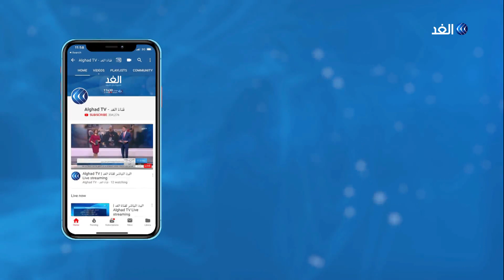مراسل الغد: 62 طلبا لخوض الانتخابات الرئاسية التونسية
تقدم رئيس الوزراء التونسي يوسف_الشاهد بأوراق ترشحه لانتخابات الرئاسة ، ليرتفع عدد المرشحين المحتملين حتى الآن إلى سبعة وخمسين.

هذا ومن المنتظر أن تتقدم اليوم شخصيات سياسية أخرى بأوراق ترشحها وذلك قبل ساعات من إغلاق باب الترشح.
مزيد من التفاصيل مع مراسل الغد في تونس ياسر دبابش مع الإعلامية سهام عبد القادر.